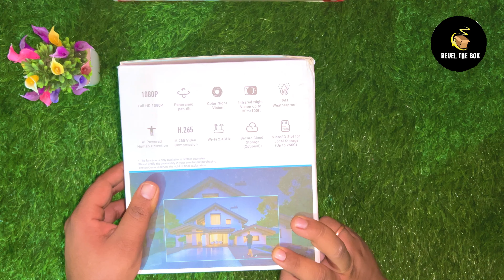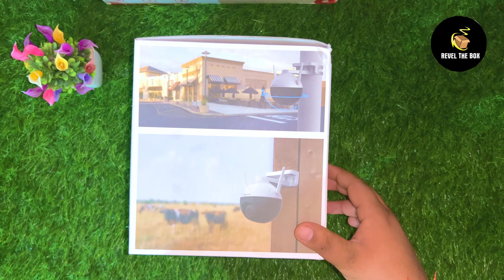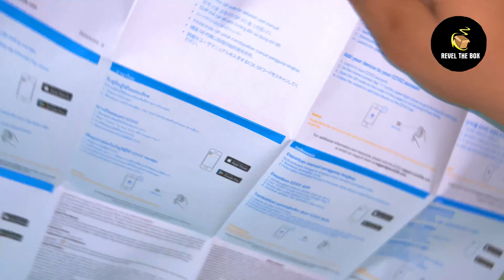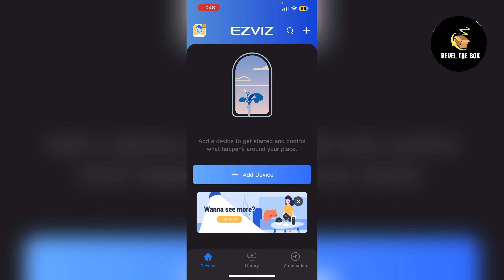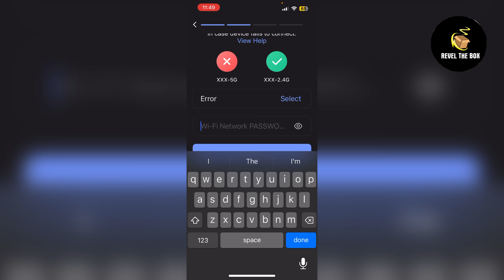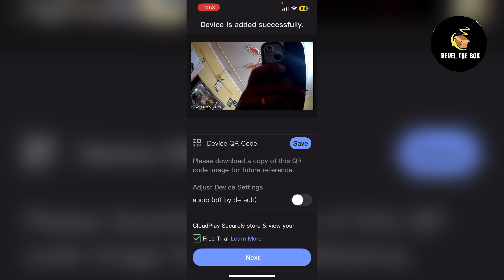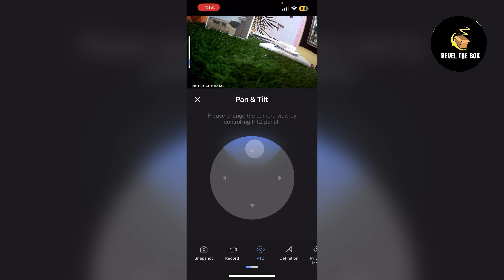EZVIZ C8C WiFi and LAN CCTV Camera || Best Outdoor Security 360 and Pan&Tilt Camera || Revel The Box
DetailsDetails

Recommended Uses For Product Outdoor, Passage, Hallway, Residence, Gardens, Parking
Brand EZVIZ
Model Name Ezviz
Connectivity Technology Wireless
Special Feature
360° Visual Coverage, Color Night Vision, AI Person Detection, Active Defense, Video Compression Technology360° Visual Coverage, Color Night Vision, AI Person Detection, Active Defense, Video…
Controller Type Amazon Alexa

EZVIZ Introduction
EZVIZ dedicates itself to creating a safe, convenient and smart life for users through its intelligent devices, cloud-based platform, and AI technology. The innovative products and services from EZVIZ can be applied to home, workplaces, stores, schools, and more. EZVIZ empowers partners to share our unique cloud services, and together we build a thriving IoT ecosystem.

Starting off as a small team with the ambition to bring innovative technologies to more people, EZVIZ has been striving to push the boundaries, daring to dream and create innovative products and services. Since its establishment, EZVIZ has been recognized by consumers worldwide and achieved significant technological and sales breakthroughs.

Today, with the vision of becoming the most reliable and respected smart home security brand, combined with cutting-edge technology and extensive experience built up over the past few years, EZVIZ is ready to create a safe, convenient and smart life for everyone.

Features & details

Full HD Resolution 2MP 1080p : EZVIZ C8C WiFi camera captures 2MP high-definition video and images, recording every moment with sharp clarity. With outdoor pan/tilt camera. With a 352° horizontal rotation and 95° vertical rotation,the C8C gives you an easy overview of all that’s around you.And the EZVIZ App puts it all right on your smartphone or mobile device.

AI-Powered Person Detection : The embedded AI algorithm intelligently detects the motion of human shapes in real time. When people enter your customized detection area, you will be alerted immediately.;C8C comes with two spotlights for active protection, the camera allows you to manually flash the light via the app or set it to flash upon detection of people passing by.

Color Night Vision : Reveals full-color images with built-in spotlights even at night.